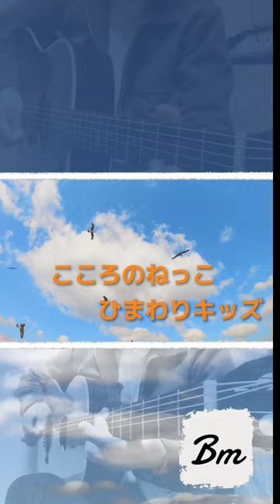こころのねっこ / ひまわりキッズ (cover)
【ギターによる
インストルメンタル その54 】

ひまわりキッズさんの『こころのねっこ』を弾いてみました。普段は、ワンコーラス動画を掲載してますが、今回は初の試みで一曲伴奏し、リードギターを公園で弾いてみました。普段とは変わってギターの音以外にも鳥の声、池の音、子どもたちの声、いろんな音が入ってます。また、子どもたちでも歌えるように『ひらがな』で歌詞を入れたり、ギターの演奏も楽しめるようにギターコードも入れてみました。カポタストを使ってないのでピアノでも伴奏であれば弾けると思います。ただ、耳コピなのでコードが違っていたらすみません🙇他にも、梅の花も咲いていて綺麗だったので載せてみました。少しでも楽しんで頂けたら嬉しいです☺️